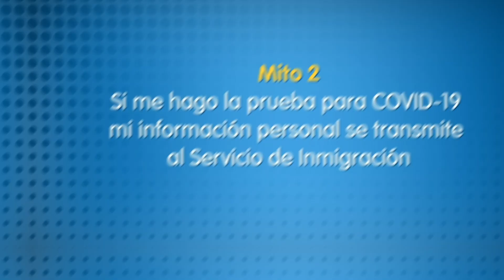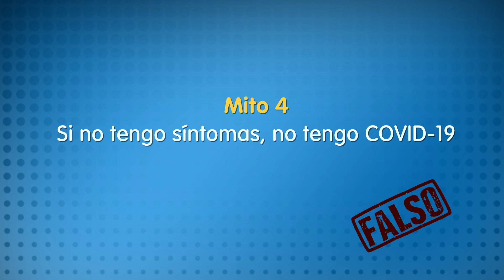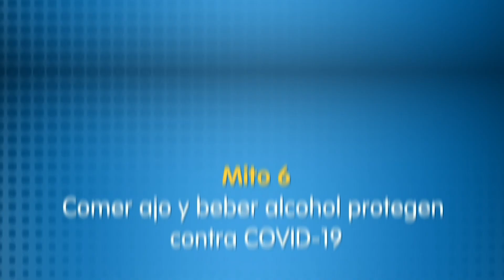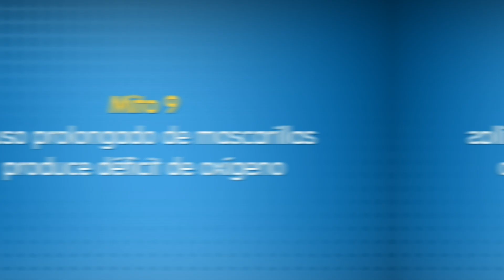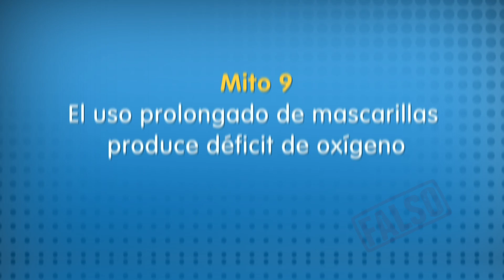10 mitos sobre COVID-19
En Children’s Mercy nos preocupamos por mantener a nuestros pacientes y sus familias bien informados sobre COVID-19. Por ello, nuestros pediatras expertos en enfermedades infecciosas y otras subespecialidades aclaran 10 mitos relacionados a COVID-19.

Nuestros pediatras nos explican algunos aspectos relacionados a la forma de transmisión de COVID-19, como éste afecta a los jóvenes, como se desarrolla la vacuna contra el coronavirus, y desmienten mitos relacionados a remedios caseros y el uso de mascarillas, entre otros.